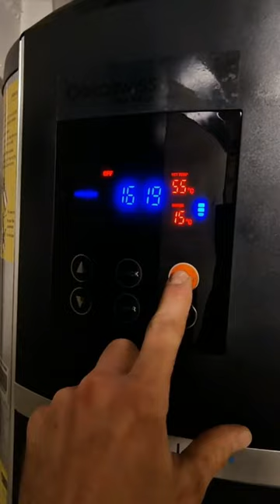Oekoboiler RS 02 300L